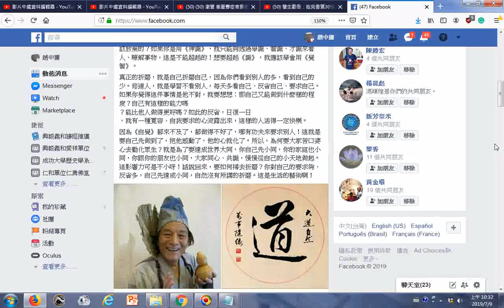20190709臉書網友分享濟公活佛慈訓提到生活的藝術